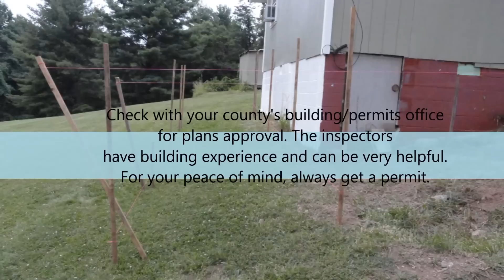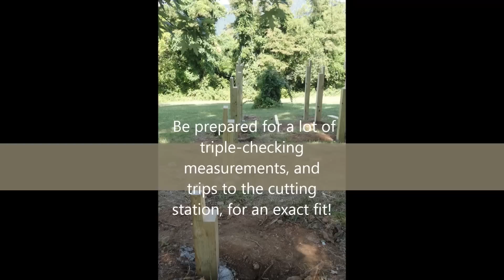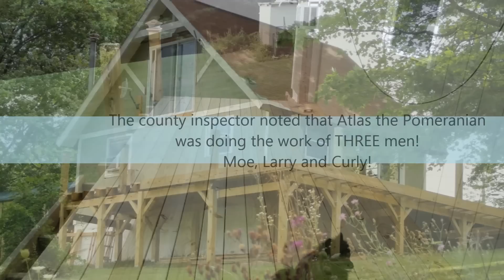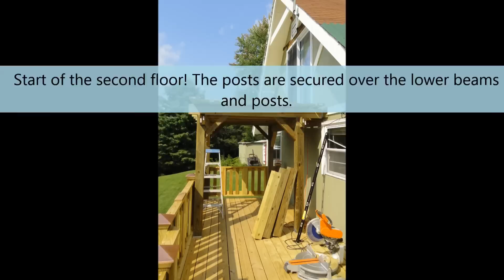Deck Project Diary: How to build a strong deck.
BEST VIEWED IN HD. A photo diary of a two-level deck project, by: BruceMoose.com. for more information. Property: the Hiker's Haven,
situated in the Blue Ridge Mountains, backing to the Shenandoah National Park.